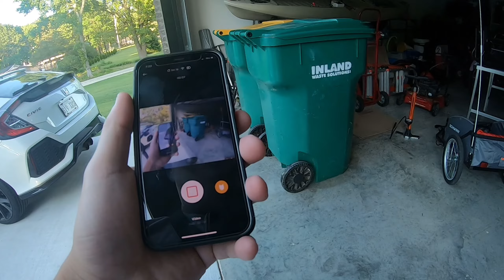Electric Scooter ride to Lake w/ Trailer (E202-48V and Ninebot F25)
Similar Electric Scooter (featured one no longer sold):

Bike Trailer:

1st-person POV of a quick trip to the lake. Always fun to ride to the lake for some fishing!

It’s about a mile distance.

Cruising at 15-22 mph.

Bike trailer easily attaches and loads up to 100 lbs.

Intro: 0:00
Attaching Trailer: 0:08
Ride Out: 0:31
Reaching the Lake: 1:10
Ride Back: 1:50
Retrieve Bucket Lid: 2:23
Detach Trailer: 3:05